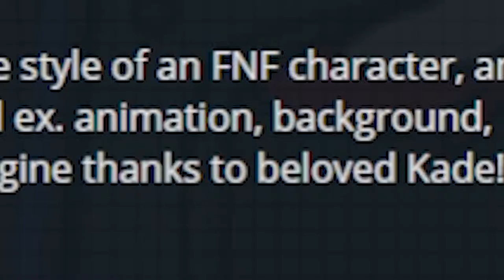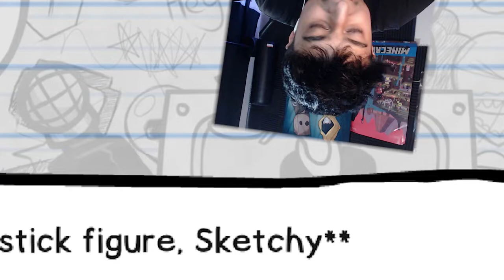Friday NIght Funkin V.S Sketchy!!! HES BACK AND READY...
this mod works to reform sketchy into the style of an FNF character, and make more refinements from the original ex. animation, background, song composition, etc, and with a new engine thanks to beloved Kade!